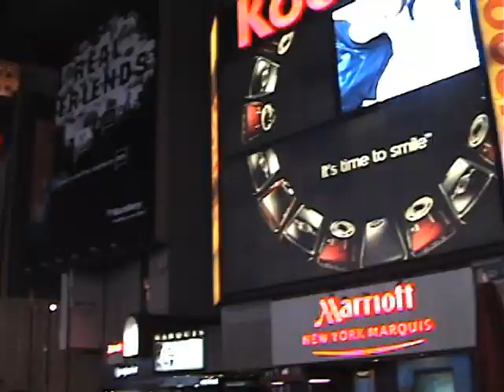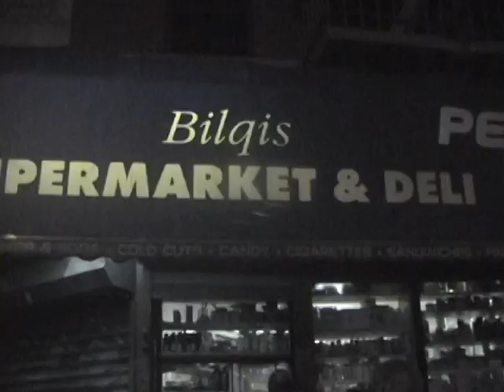Before You 'The Making of a Superstar' /Star in th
Rock Universal performs what leads to be the theme song for the development of the series "The Making of a Superstar". A classic track recorded by The Average White Band & Ben E. King, this song sums